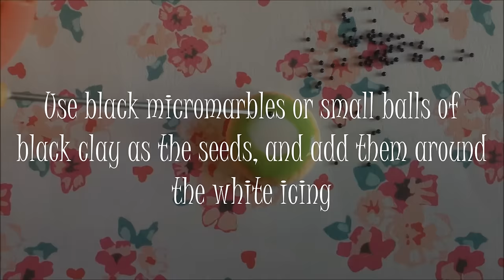✿ Polymer Clay Kiwi Cookie Tutorial ✿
Hi everyone!

In this video, I show you how to make a cute kiwi cookie out of polymer clay!